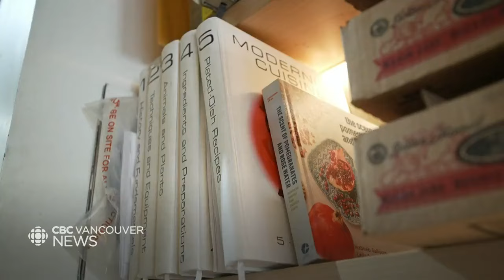Popular Vancouver eatery Ubuntu Canteen to close its doors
The Lower Mainland is losing another unique restaurant. When it opened in 2018, Ubuntu Canteen's aim was to focus on building community as it served delicious food. But just over four years later, the restaurant on Fraser Street near King Edward in Vancouver will serve its last meal on Sunday. We spoke with staff members as they prepare for the end.